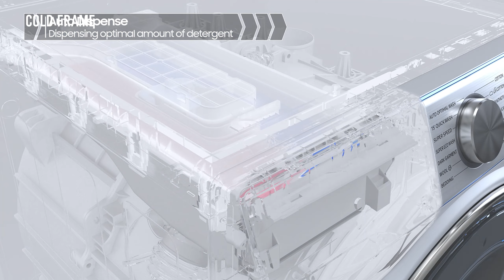SAMSUNG | QuickDrive AOW+EcoBubble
2017

IFA2017에서 최고의 혁신제품으로 주목받았던 Samsung의 QuickDrive.
소비자들에게 QuickDrive의 다양하고 새로운 기능들을 감각적으로 설명하는 광고 영상입니다.
컨셉츄얼하게 표현된 사용자의 모습과 로봇으로 특수하게 촬영된 제품의 디테일들을 다이나믹하게 결합하였습니다.

Samsung's QuickDrive, which was noted as the #1 innovative product at IFA2017.
This is a commercial video that sensibly explains the various new features of QuickDrive to consumers.
The conceptual representation of the user and the details of the product specially photographed by the robot are dynamically combined.